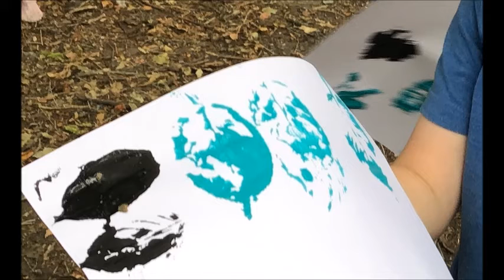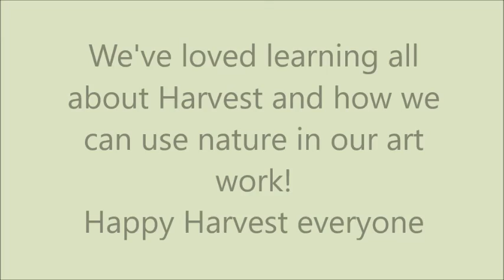Harvest in Owl Class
Owl Class have been exploring harvest through their art and forest school work this term. They have been leaf printing using paint, mud and string shapes. They even used their ideas to create poems in English.